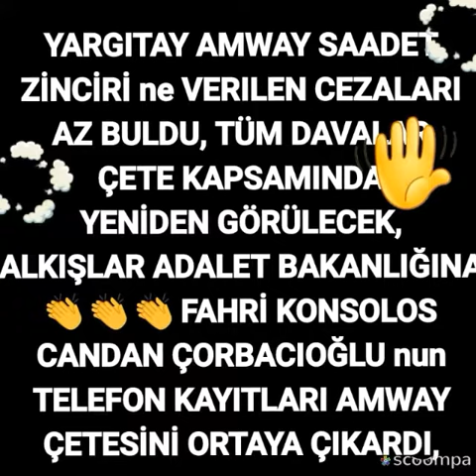Hatice Fırat amway çetesi hapis cezası aldı, kredi kartı bilgilerinizi PAYLAŞMAYIN#